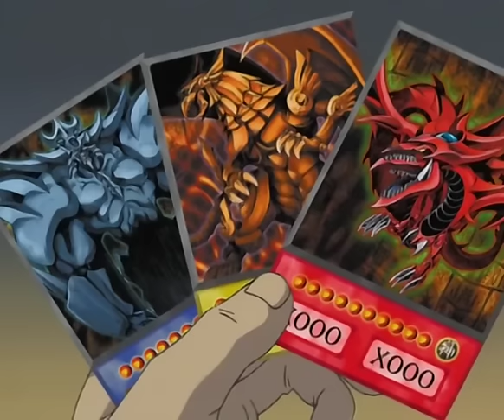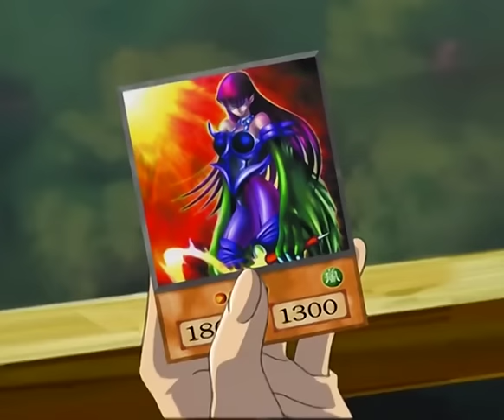Episode 82 - Bullseye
The Millennium Puzzle also contains a tank and a flamethrower, it's just never been necessary to use them.

ALSO STARRING:

Takahata101 as Dartz
BoobsMcBalrog as Mai Valentine
Lady_Nanaki as Kris
Marianne Miller as "Chorus of Gays"